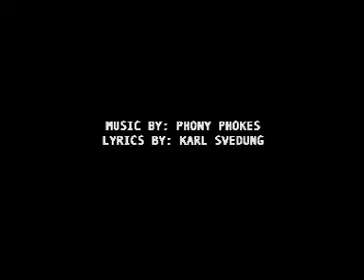Phony Phokes - My Religion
Music Video Swedish pop/funk band Phony Phokes